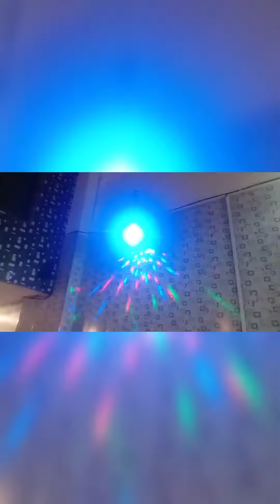Har waqt Khuda ka shukriya Ada.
yousafbhatti vlogs